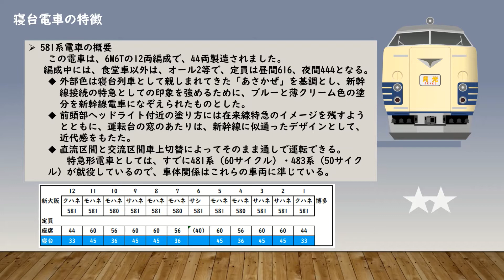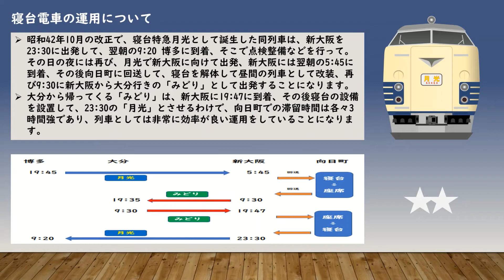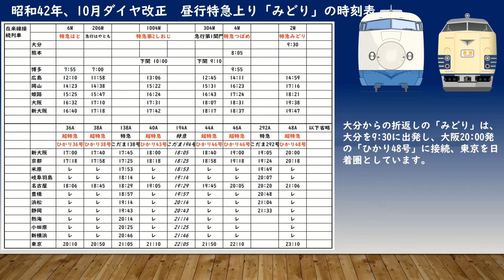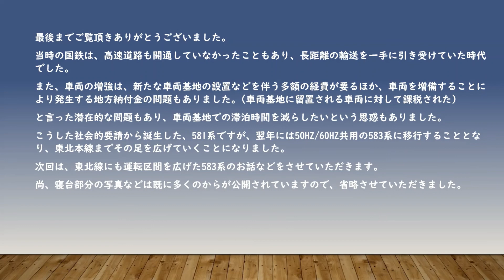24時間働けますか？そんなブラックな発想から生まれた昼夜兼行電車 第1話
国鉄があった時代というサイトと連動しながら、作成しているblogの記事などを動画で紹介するほか、オリジナルの記事、動画なども随時アップしていきますので、よろしくお願い致します。
今回は京都鉄道博物館に保存されている、583系電車の1回目の解説記事を取り上げてみました。

このたび、字幕を入れましたので、スマホでも十分ご覧いただけますので、是非お試しください。

動画の他にも、「国鉄があった時代」という年表を中心とした、国鉄に関する総合サイトを運営しております。

また、下記のようなblogも運営しております。
是非とも合わせてご覧いただけると幸いです。

関西ローカルテレビでの出演や、「二条駅の歴史に関する講演」など講演も経験がありますので、お気軽にコメント欄でお問い合わせいただくか、下記の問い合わせフォームからご連絡お待ちしております。

以下は、私が運営管理しているサイト等です。

国鉄時代の年表を中心とする、国鉄に関する総合サイト
国鉄があった時代、2000年から継続してメンテナンスを行っており。
明治期から平成19年までの鉄道の出来事、および世相などを記述しております。

国鉄があった時代blog版 鉄道ジャーナリスト加藤好啓

鉄道ジャーナリスト 加藤好啓 地方鉄道研究blog

blackcatこと鉄道ジャーナリスト 加藤好啓 国鉄夜話

国鉄があった時代 国鉄民営化を改めて検証するblog

日本国有鉄道研究家 加藤好啓 日本国有鉄道 備忘録

鉄道ジャーナリスト加藤好啓のblog 国会審議集